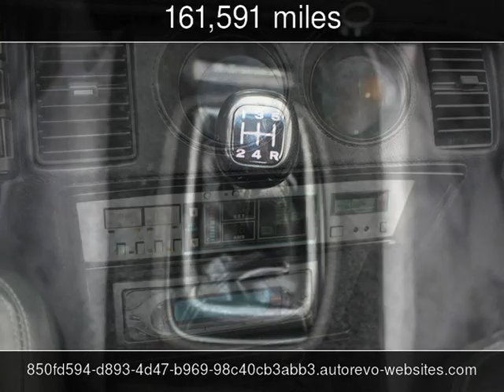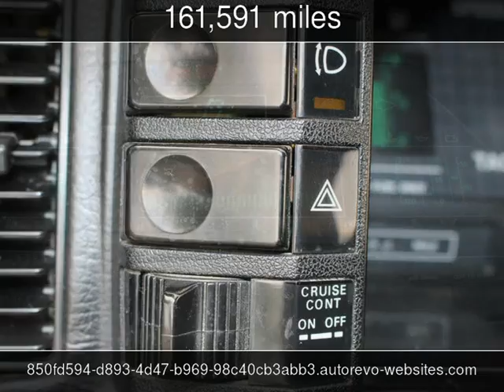1986 Nissan 300ZX Used Cars - Las Vegas,NV - 2016-10-10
See more details about this used car This 1986 Nissan 300ZX with 161,591 miles is for sale at Auto Buy Smart.